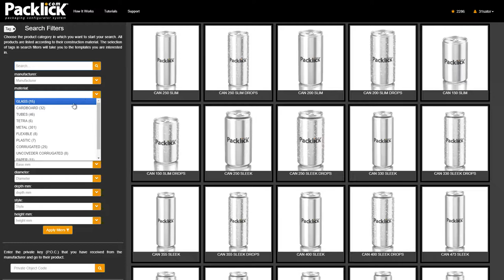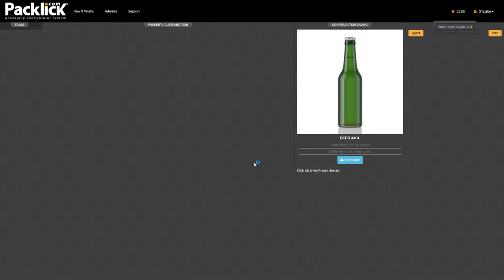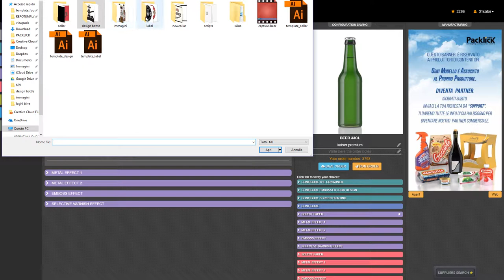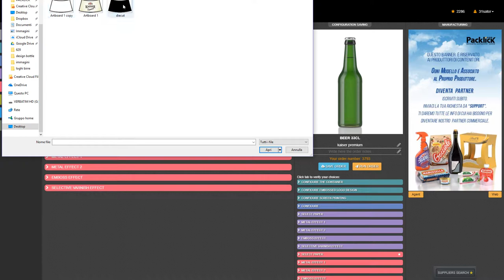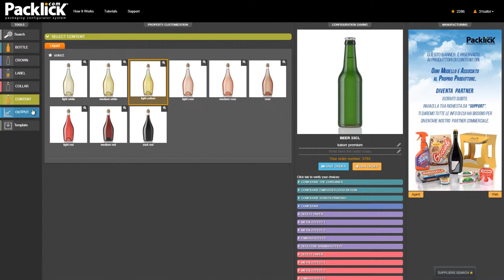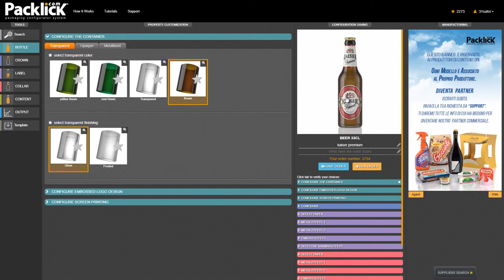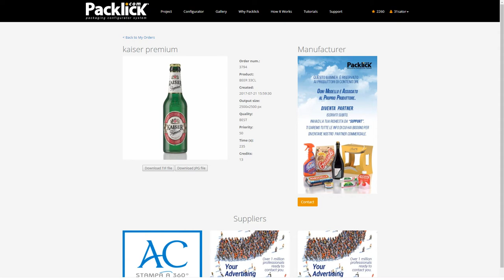Beer Bottle Tutorial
How it works to set up beer bottle with packlick.com
Bottle design, Label with metallized paper and collar with metal Ink